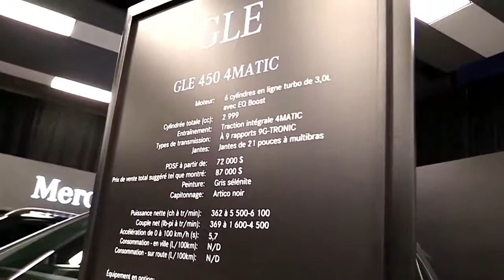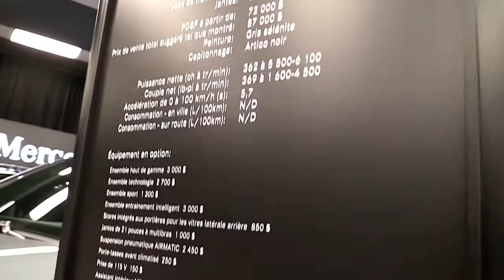Mercedes GLE450 4Matic 2020